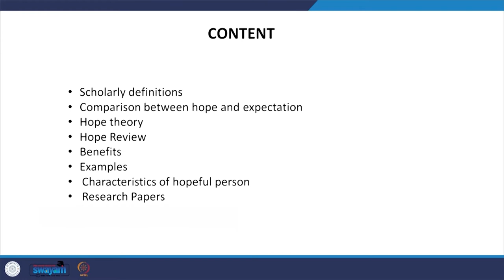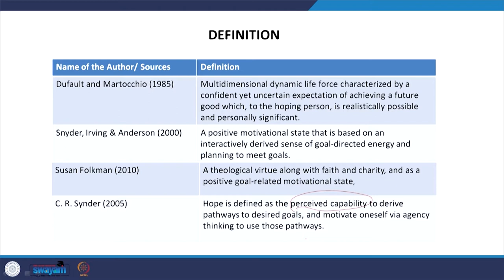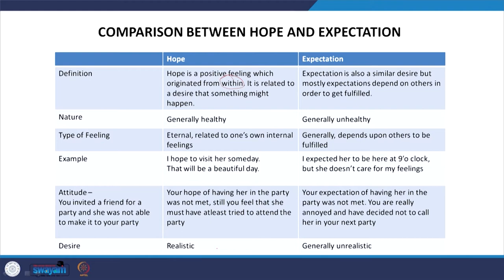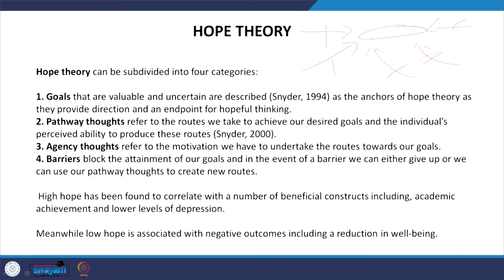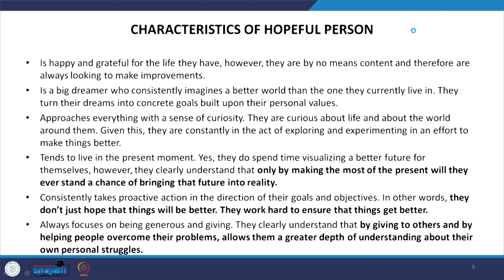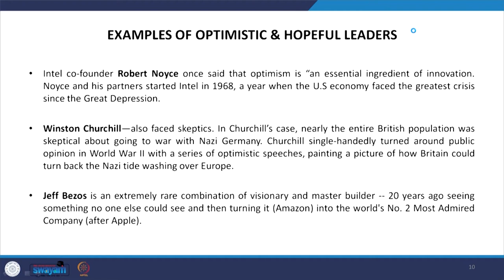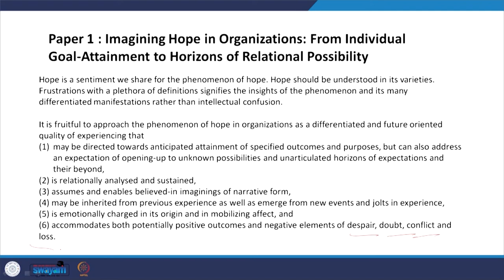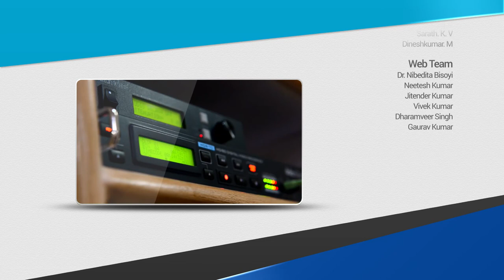Lec 40: Hope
In this video, we will cover the Scholarly definitions, Comparison between hope and expectation, Hope theory, Hope Review, Benefits, Examples, Characteristics of hopeful person and Research Papers.